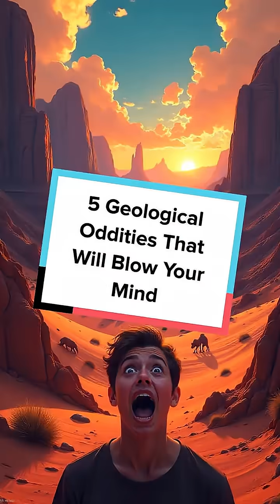5 Geological Oddities That Will Blow Your Mind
Ready for a wild science ride? Discover 5 of the weirdest geological mysteries ever found on Earth! Which one shocked you most?